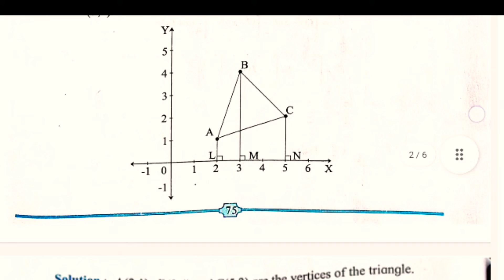12th Mathematics Practical No 13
12th Mathematics Practical No 13 : Application Of Definite Integration II by MFC

▶️Class 11th and 12th EVS / Environment Project ▶️

________________💜TY💜__________________